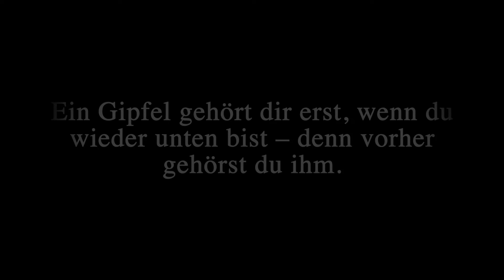Trail-Raid Disclaimer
Kurz das Prinzip des Trail-Raids erklärt.
Was braucht man und was gibt es zu gewinnen.
Den Crash gab es gratis obendrauf!